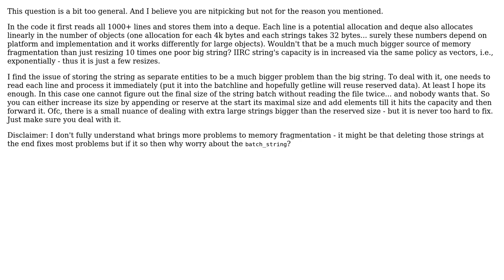Better to use string concatenation using std::string::operator+()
Code Review: Better to use string concatenation using std::string::operator+() or std::string::reserve() and std::string::append()?

With thanks & praise to God, and with thanks to the many people who have made this project possible! | Content (except music & images) licensed under CC BY-SA | Music | Images & others | With thanks to user ALX23z user AlexV user Adrian and the Stack Exchange Network Trademarks are property of their respective owners. You are responsible for your own actions.